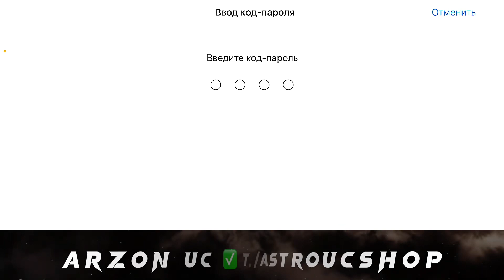🔥5400 UC OPEN CASE / 🤩MATERIALGA BOYIDIK